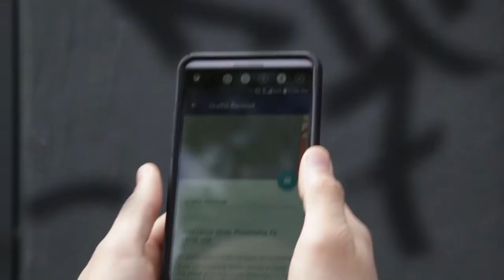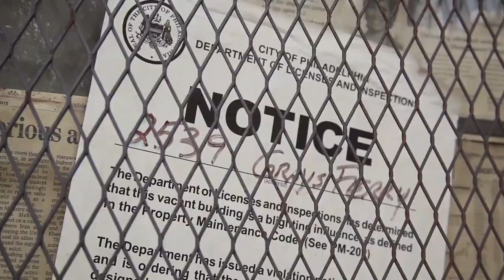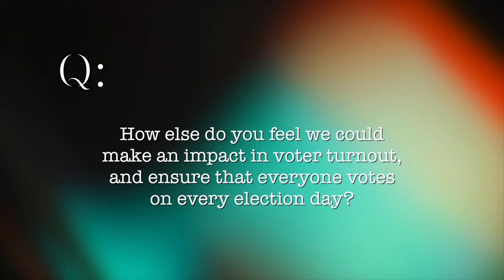Councilman Derek Green's Public Comment Episode #4 - November 2018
Councilman Derek Green speaks to new Philadelphia School Board President Joyce Wilkerson about the transition from the SRC to local control of public schools.